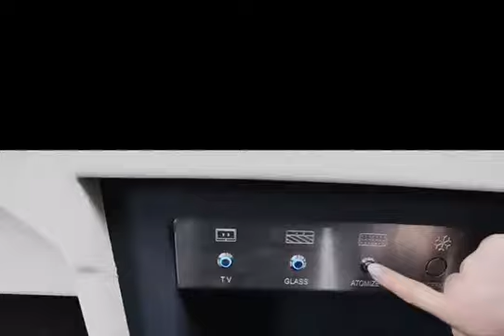Mercedes-Benz vito w447 v250 v250d vclass screen half screen, gold screen, hidden bar chair